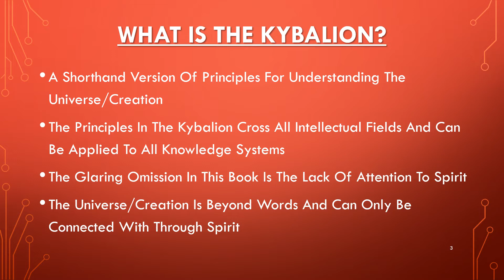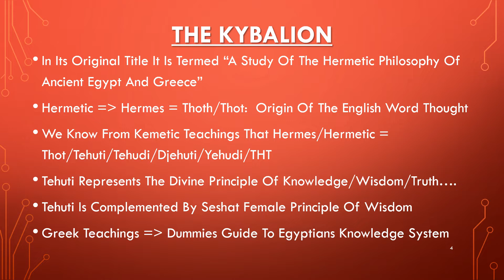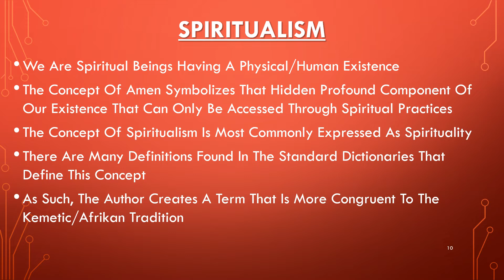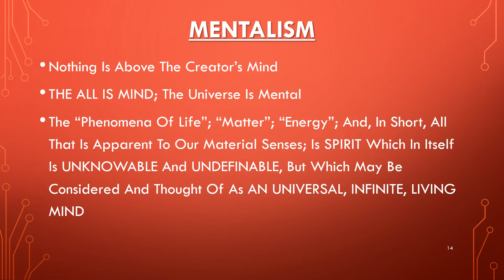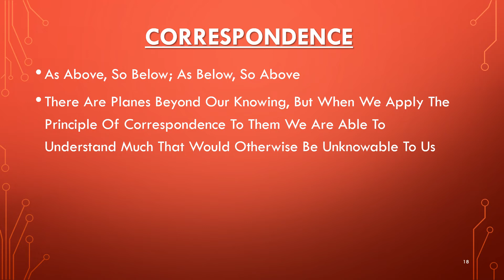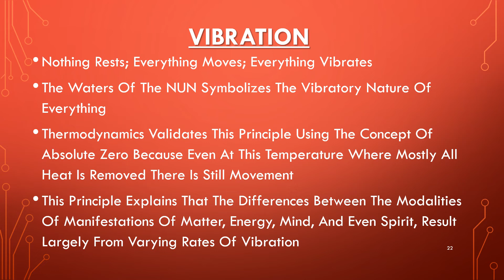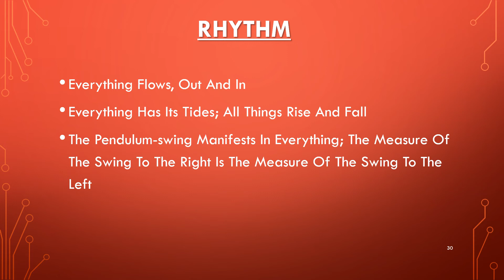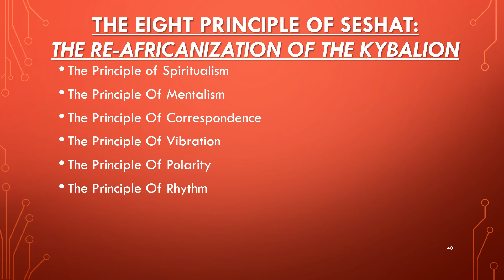The 8 Principles of Seshat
This video is a reclamation of the Kybalion from the point view of a modern day Kemite.  We rename the Kybalion the 8 Principles of Seshat.  We include the most important component of life.  Spirit.  Baba Ahnk